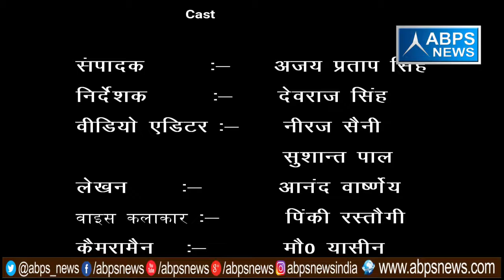गांव - मंझौला बिल्लौच, ब्लॉक - नूरपुर, जिला - बिजनौर